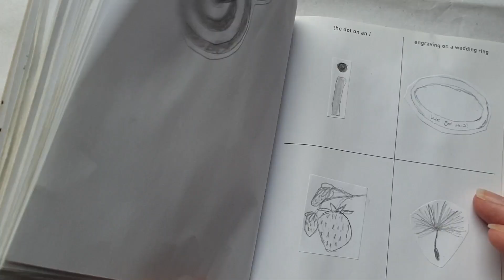642 Tiny Things to Draw (the head of a worm) part 140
642 Tiny Things to Draw (the head of a worm) part 140